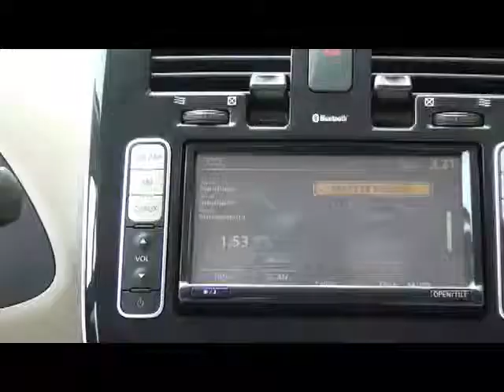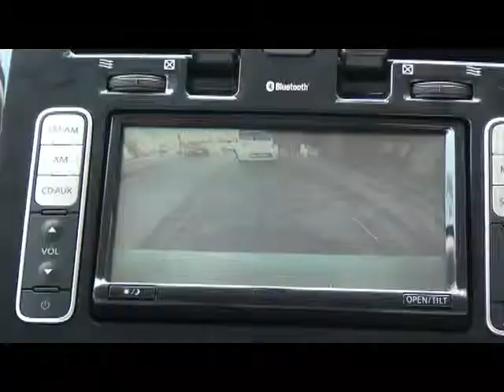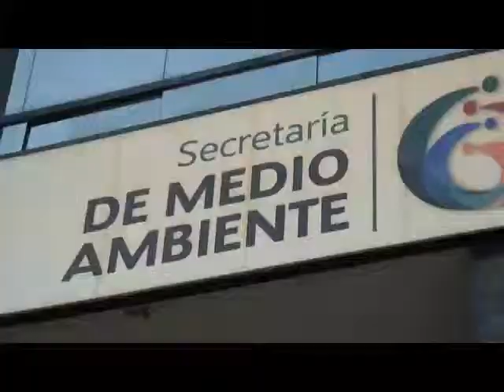AGS: Taxis Ecológicos: Cero Emisiones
:: Con 50 vehículos, da inicio el mayor programa a nivel mundial de taxis eléctricos en el estado de Aguascalientes.